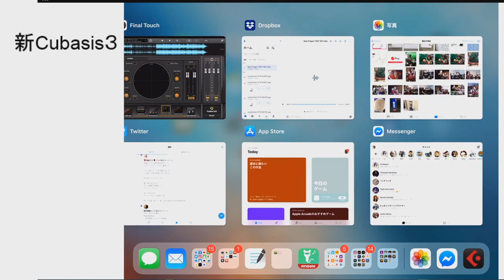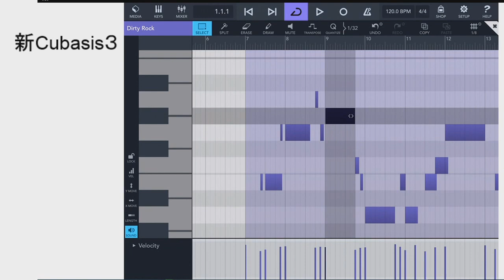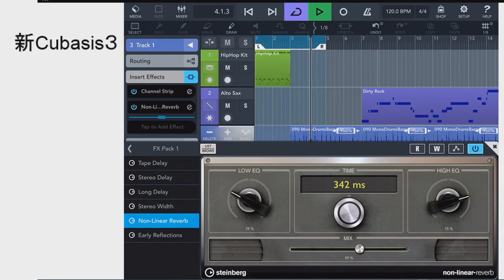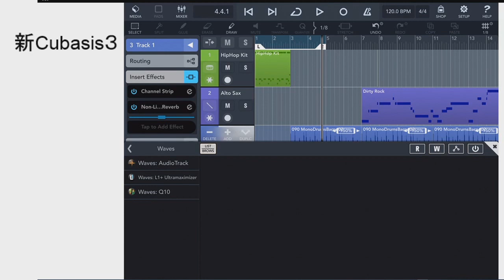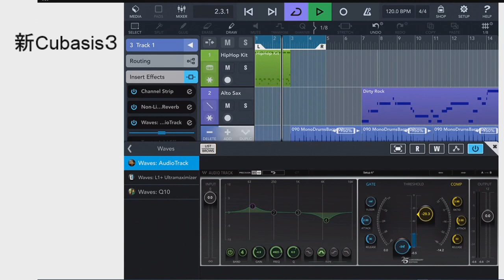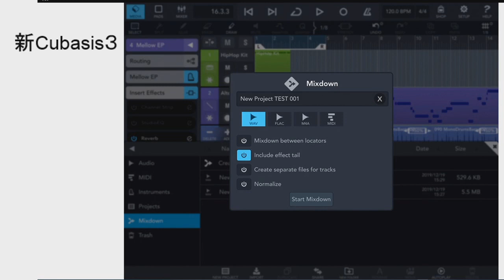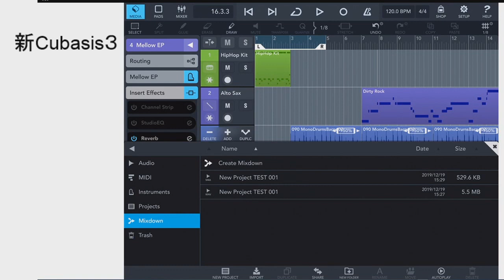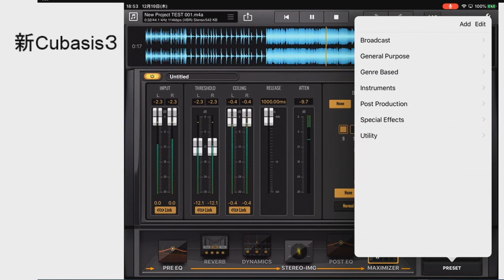出たー！ iPhone対応 Cubasis3 ファーストインプレッション